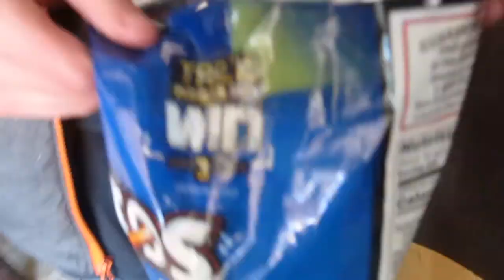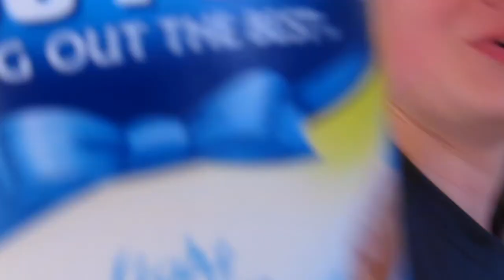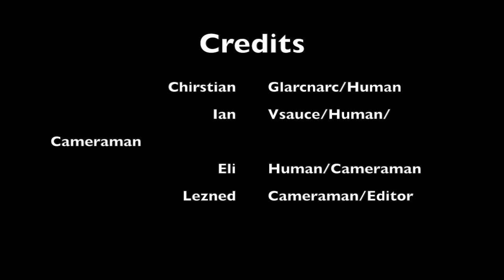I Don't Like School